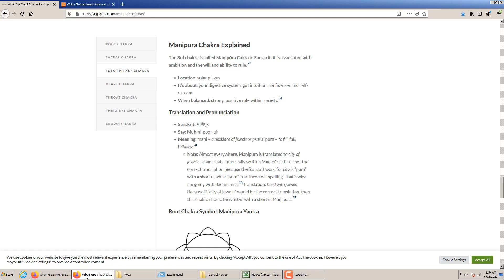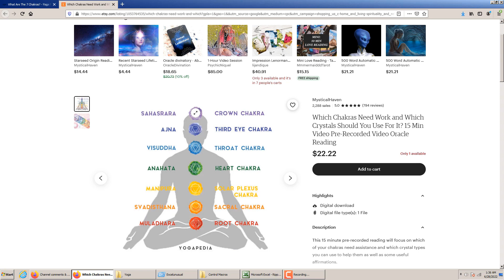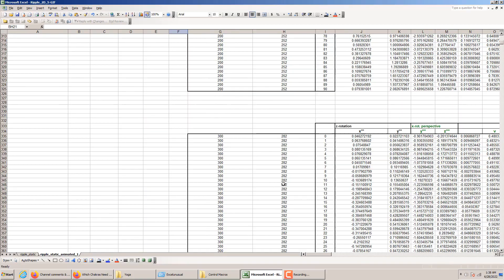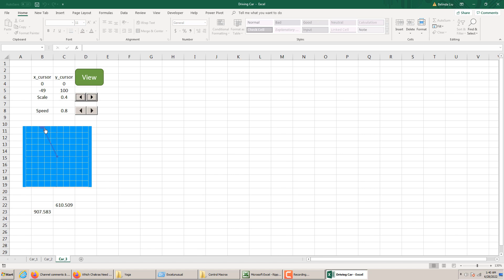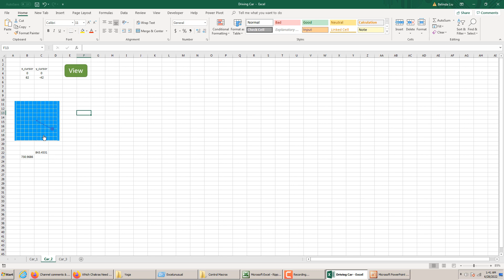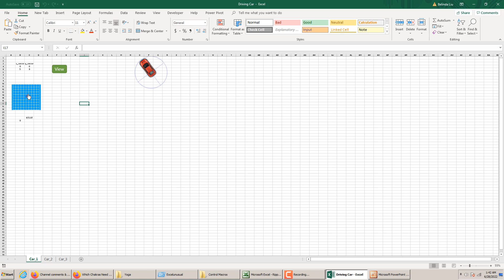Cars and Yoga - Excel Animation Discussion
In this brief video, I am introducing an old yoga animation, together with a fresh driving car model which is a work in progress. You will soon be able to download both of them from excelunusual.com.